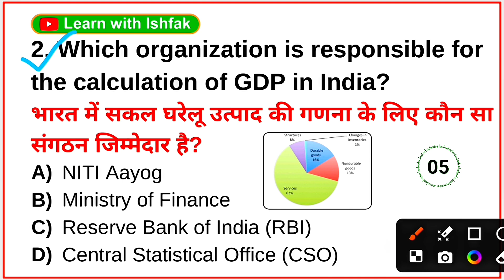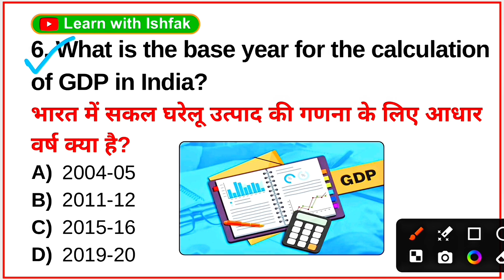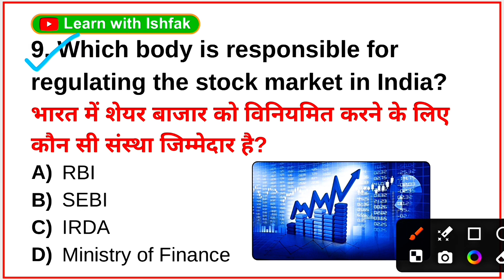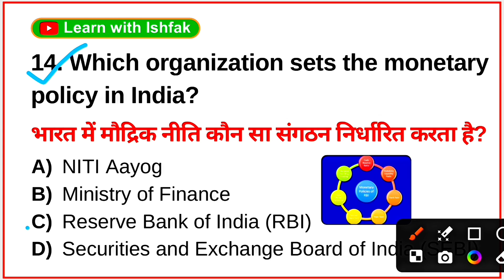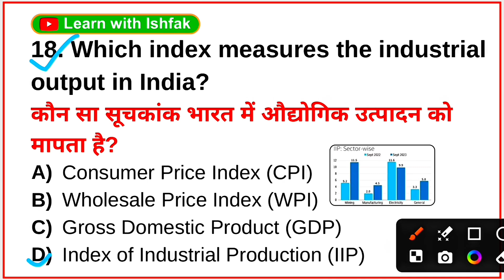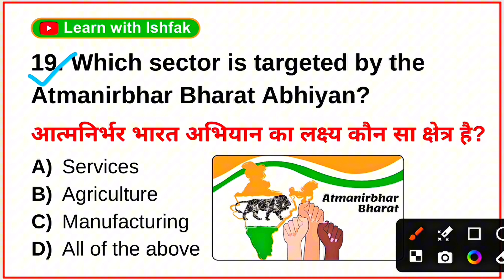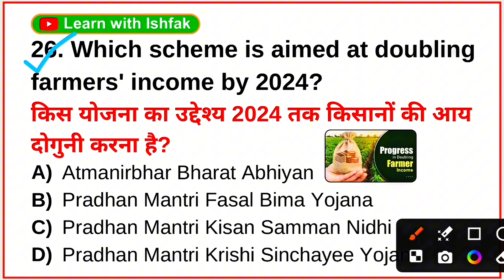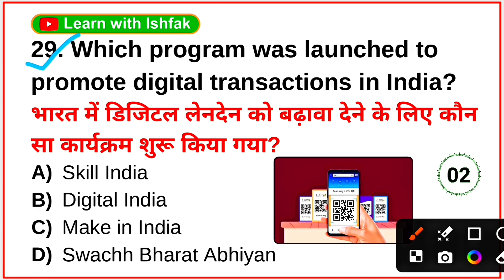Economics Questions for Competitive Exams | 30 Indian Economics GK Questions | Learn with Ishfak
🎶Music Creadit :
Music from Free To Use
Heroes by Sunova
Magnificent by Pufino
Freedom Motivation by Walen
Wandering by Epic Spectrum
Enlivening by Pufino
Like a Movie by Walen
Long Road Home by Epic Spectrum

gk question
gk questions
general knowledge
knowledge
english mein gk question
gk question ine english
learn with ishfak
english

general knowledge 2023,basic knowledge,
trivia quiz general knowledge,
knowledge,
mixed knowledge,
gk,some amazing interesting gk questions and answers and fact,
lucent gk,
gk quiz,
best gk,
100 gk questions,
gk questions,
gk question,
general knowledge questions and answers,
gk,
gk quiz,
questions and answers for exam,